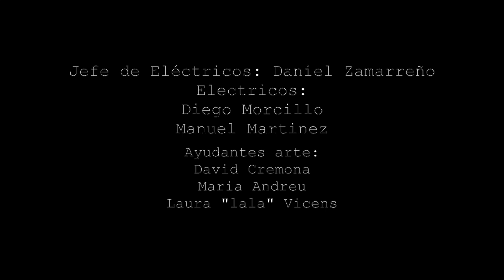Mis sombras - Cortometraje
Practica de Segunda Ronda del Instituto del Cine Madridde 1º Comun (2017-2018)
Dirigido por Carla Gobe
Escrito por Lucia Camila Legarreta